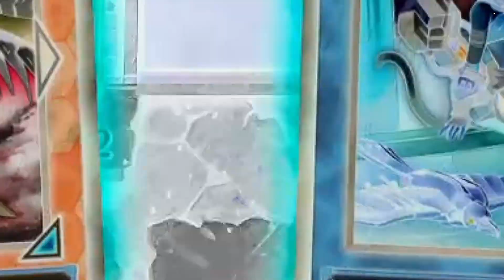鉆一烙印鐵獸-魔導書閃刀頂G回殺 l D1 Branded Tri-Brigade - Spell Book Sentoki Fearless Maxx C!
为什么我把把都遇到羽毛.
01:50 Comeback Victory